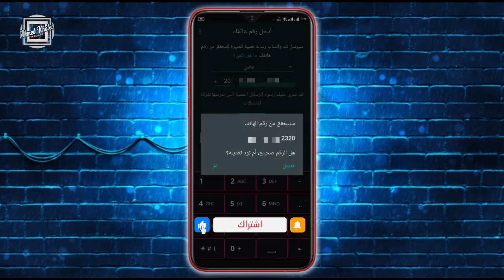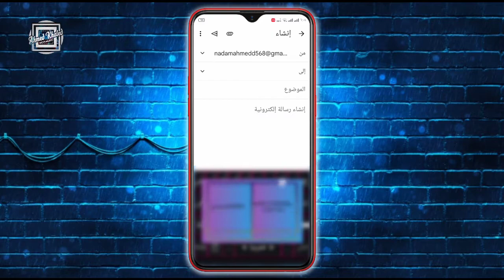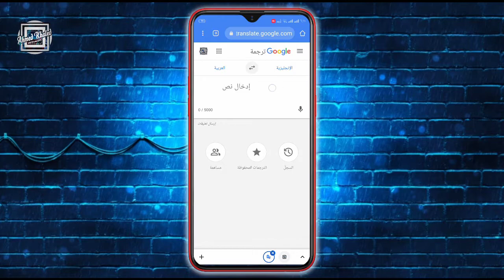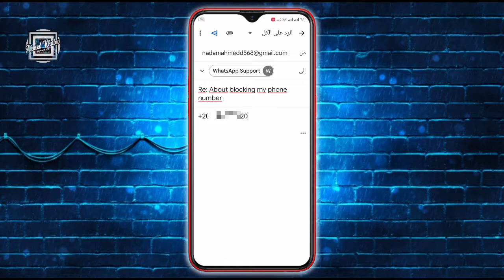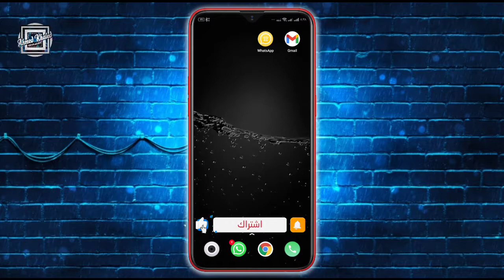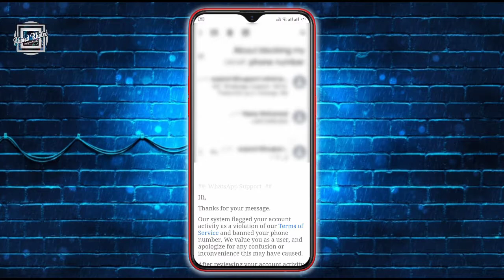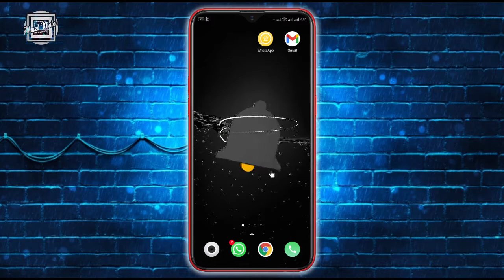فك حظر ارقام الواتس اب في ثواني 2021 - الطريقة الرسمية لفك حظر رقم الواتساب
◀ التحميل برابط مباشر من هنا  ⬇️

 🤗يمكنك التواصل مع علي

هذا القناة هي قناة تعلمية للأندرويد مهتما ببرامج التواصل الإجتماعي سواء كان  الواتساب أو الفيسبوك أو الانستجرام و كل ما هو جديد في اللانشر جميع الحقوق محفوظة لـ احمد خالد ©
الكلمات الدلالية - Tag words
لفك حظر التعليق في الفيس بوك,
لفك حظر الانستقرام,
لفك حظر الكومنتات,
طريقة لفك حظر الانستقرام,
افضل طريقة لفك حظر الواتس اب,
طريقة لفك حظر الانستقرام للايفون,
اسهل طريقه لفك حظر الانستقرام,
اسهل طريقه لفك حظر الواتس,
طريقه لفك حظر الكومنتات,
اسرع طريقه لفك حظر الانستقرام
حظر الواتس اب 2021,
حظر الواتس اب رقمي,
حظر الواتس اب في اليمن,
حظر الواتس اب اليوم,
حظر الواتس اب من الشركه,
حظر الواتس اب في الايفون,
حظر الواتس اب في تركيا,
حظر الواتس اب في العراق,
لماذا يتم حظر الواتس اب,
كيف يفك حظر الواتس اب,
حظر الواتس اب والفيس,
ابلاغ وحظر الواتس اب,
حظر ارقام الواتس اب نهائيا,
حظر رقم من الواتساب نهائيا,
حظر الواتس اب مشكلة,
حظر الواتس اب من الراوتر,
كيف افك حظر الواتس اب من شخص,
الغاء حظر الواتس اب من الشركة,
حظر رقم من الواتس اب,
حظر ارقام الواتس اب بصوره ملغمه,
حظر مكالمات الواتس اب,
تم حظر الواتس اب,
حل مشكله تم حظر الواتس اب,
تم حظر رقمك من الواتساب,
تم حظر رقمك من الواتساب للايفون,
تم حظر حساب الواتس اب,
حل مشكلة حظر الواتس اب للايفون,
طريقة حظر الواتس اب للايفون,
برنامج لفك حظر الواتس اب للايفون,
طريقة لفك حظر الواتس اب whatsapp,
حظر مكالمات الواتس اب للايفون,
طريقة لفك حظر الواتس اب,
لفك حظر الواتس اب,
كيف افك حظر الواتس اب,
كيف افتح حظر الواتس اب,
كيف تعرف حظر الواتس اب,
كيف ارفع حظر الواتس اب,
كيفية معرفة حظر الواتس اب,
كم مدة حظر الواتس اب,
كيف الغي حظر الواتس اب الذهبي,
طريقه حظر الواتس اب في الايفون,
سبب حظر الواتس اب في اليمن,
فتح حظر الواتس اب,
حظر المكالمات في الواتس اب,
حظر على الواتس اب,
حظر رقم على الواتس اب,
طريقة ازالة حظر الواتس اب,
طريقة معرفة حظر الواتس اب,
طريقة حظر الواتس اب,
حظر شخص من الواتس اب,
شلون افتح حظر الواتس اب,
سبب حظر الواتس اب,
حظر رسائل الواتس اب,
حظر رقم الواتس اب,
حل مشكلة حظر الواتس اب 2021,
حل حظر الواتس اب,
حظر حساب الواتس اب,
حظر حالات الواتس اب,
حل مشكلة حظر الواتس اب 2020,
حل مشكلة حظر رقم الواتس اب,
كيف تفتح حظر الواتس اب,
كيفية تجنب حظر الواتس اب,
ازاي افك حظر الواتس اب,
حظر ارقام الواتس اب بصوره ملغمه 2021,
حظر ارقام الواتس اب بالجميل,
حظر ارقام الواتس اب بالقروب,
برنامج الغاء حظر الواتس اب,
سبب حظر الواتس اب اليوم,
حظر ارقام الواتس اب,
الغاء حظر الواتس اب 2021,
الغاء حظر الواتس اب 2020,
حظر ارقام الواتساب 2021